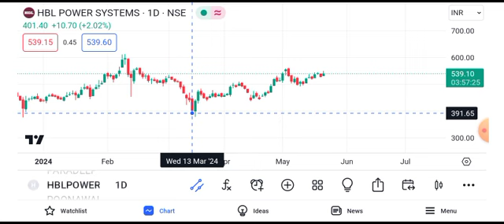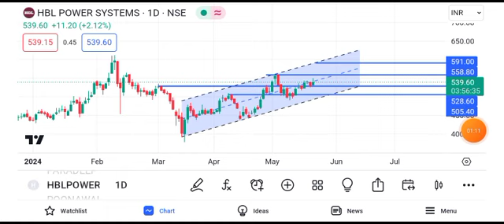hbl power share latest news || hbl power share latest news today